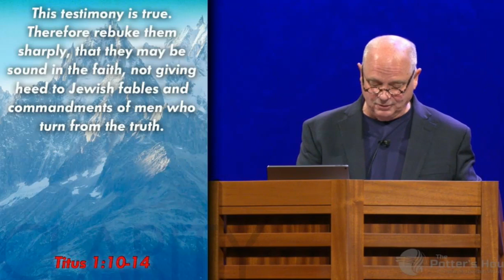Wednesday AM 1 - Pastor Kevin Foley - 2021 Summer Prescott International Bible Conference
2021 Summer Prescott International Bible Conference in Prescott, Arizona. This conference was titled "Clarity". This video is of Pastor Kevin Foley preaching on Wednesday AM 1. Powerful conference meeting. All footage is courtesy of The Potter's House of Prescott, AZ. This footage was uploaded with Prescott's consent and permission.

Time Stamps
0:00 - Clarity & Authority - Pastor Kevin Foley

door church
potters house
The Door Church
The Potters House
2021 Summer Prescott International Bible Conference
The Door